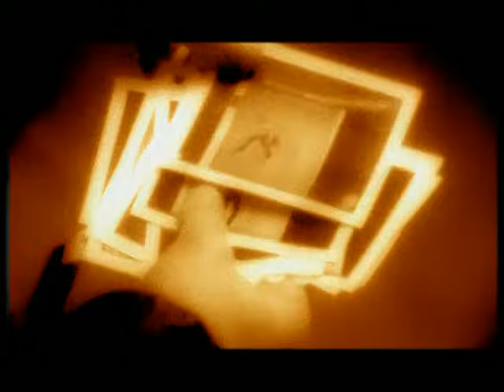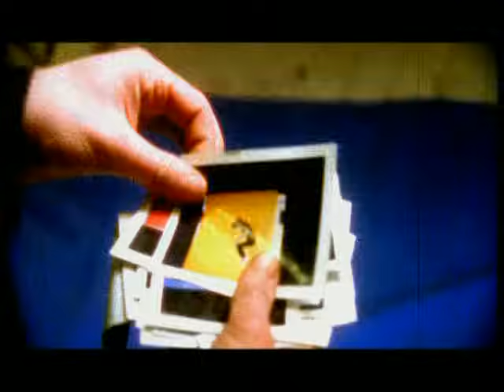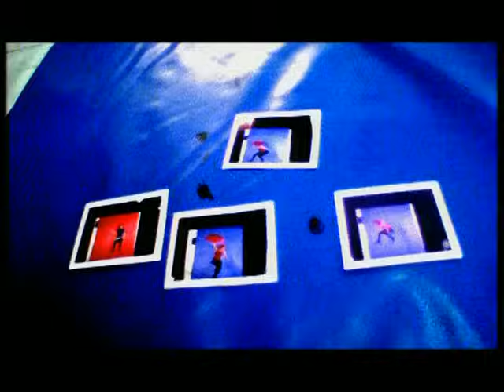Lush - Desire Lines (Official Video)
Released on the same day in 1994 as the 'Hypocrite' single, and taken from the Split album, available to purchase on 4AD